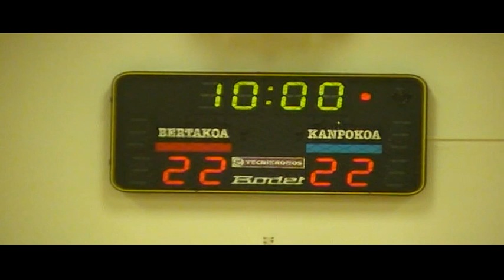EBA AA J1 EASO - BASKET BURGOS 2002